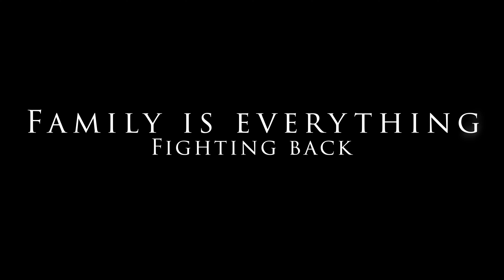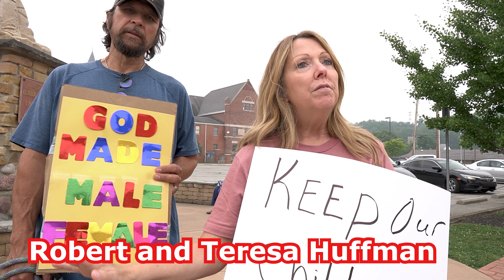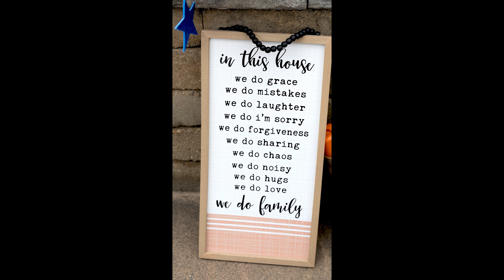Family Pride Rally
Family pride rally at Fifth Street and Central Avenue in Connersville. A nice crowd of folks who care about God, family, traditional values and morality.